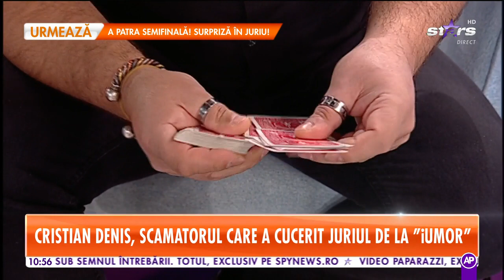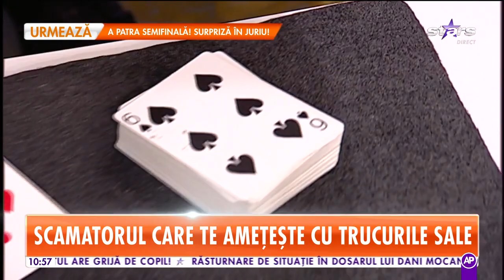Cristian Denis, scamatorul care a cucerit juriul iUmor, trucuri incredibile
Cristi Denis, scamatorul care a cucerit juriul iUmor, a venit la Star Matinal și a realizat câteva trucuri incredibile.